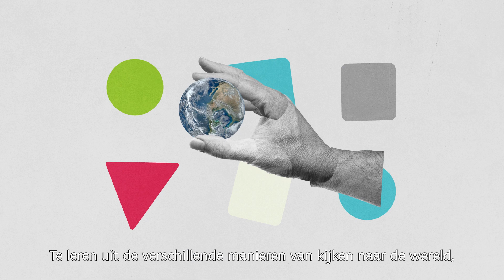GO! 2030 'Morgen maken we samen' - Gepersonaliseerd Samen Leren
Het GO! is klaar voor de toekomst. In onze futureproof visie staan gelijke kansen en kwaliteit voor elke lerende centraal. Daarbij zitten ze zelf aan het stuur van hun leerproces, want gepersonaliseerd samen leren is onze visie op het onderwijs van de 21ste eeuw.